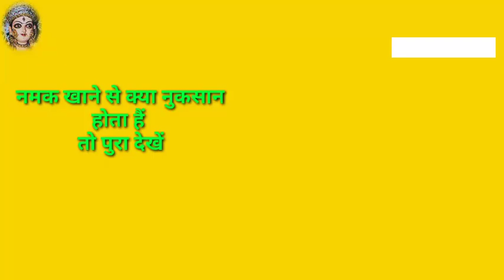नमक खाने से क्या फायदा मिलती है और नुकसान क्या है बिडिओ जरूर देखें ।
[25/7, 7:38 pm] साक्षी: GK GK sawal jawab GK most paheliyan GK most sawal jawab sabse ganda GK Sawal GK paheliyan ganda GK Sawal mast sawal jawab GK question and answer GK in Hindi GK in English double meaning GK Sawal GK tricks GK new tricks GK 2020 most sawal jawab GK in question GK wale GK question in Hindi GK question in GK most question GK question in English ganda gk question ganda gk saval javab gk part 1 gk paheli majedar gk paheli in hindi mein gk paheli question in hindi gk paheli video gk today paheliya gk gs khatarnak gk saval
[26/7, 10:54 am] parmapandit s malayalam, health tips in hindi, health tips in telugu, health tips tamil, health tips bangla, health tips odia, health tips in kannada of home made medicine, health tips for women, health tips malayalam body, health tips for youayurvedic tips, ayurvedic tips in hindi1.नम
[26/7, 10:58 am] parmapa Homemade solutions || Health tips for you ||  Health gyans malayalam, health tips in hindi, health tips in telugu, health tips tamil, health tips bangla, health tips odia, health tips in kannada of home made medicine, health tips for women, health tips malayalam body, health tips for youayurvedic tips, ayurvedic tips in hindi
[19/8, 8:40 am] parmap Most Brilliant Answers Of UPSC, IPS, IAS Interview Questions सवाल आपके और जवाब हमारे | part-430 Your Queries:-नमक खाने के फायदे और नुक्सान तुरंत जानीऐं कि बिमारी ना हो पाएं तो अंत तक जरूर देखें